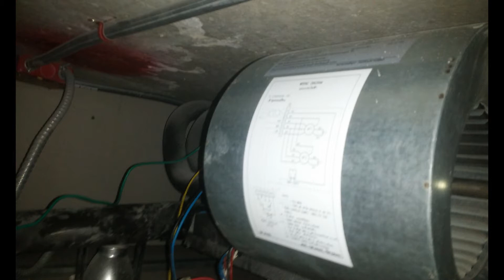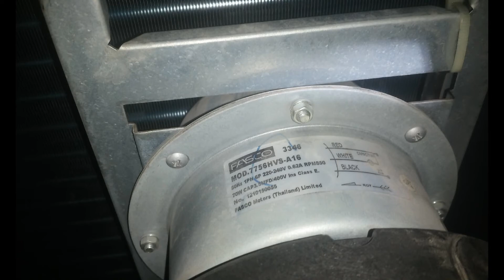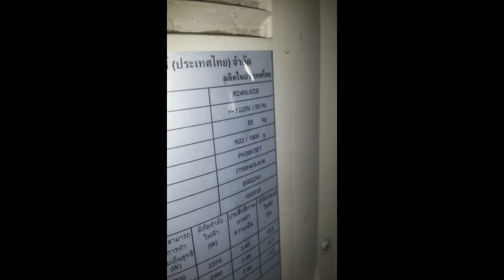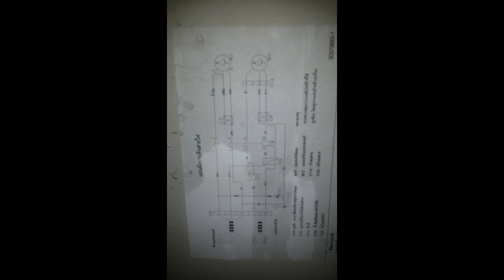Daikin Air Conditioner Cleaning R24NUV2S---다이낀 에어콘 청소(태국)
태국에서 전자제품 수리

 카톡 아이디(Kakao Talk ID): minnesota2